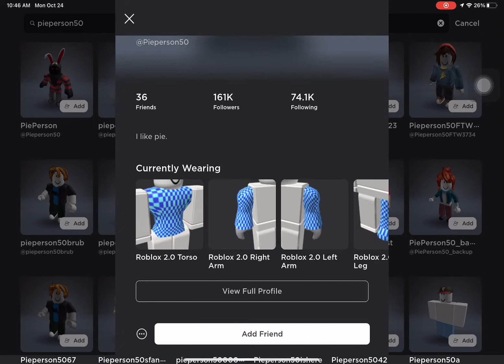This is how I found the domino crown